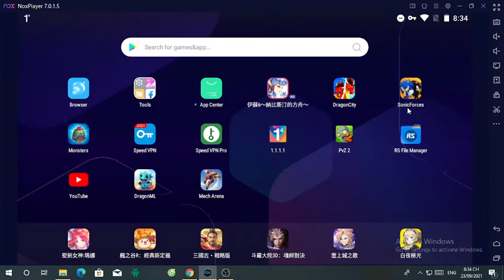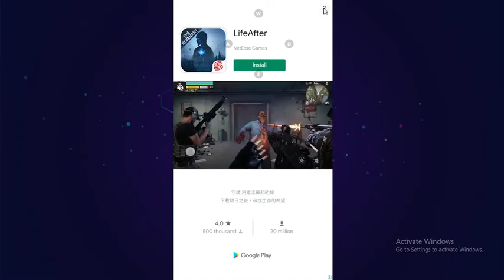Infinite Plays Sonic Forces: Speed Battle part 191